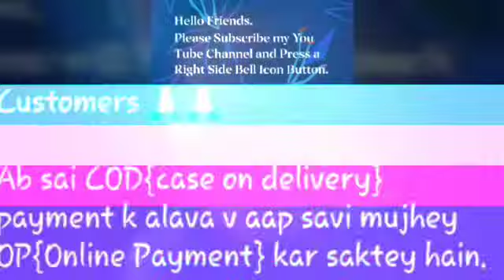Bidi Online Shopping.in {Delivery only for India. So, Keep Shopping and Get a so many Bumper Offers}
🍁🍀🍁🍀 *এই গরম ও বৃষ্টি সময় Exclusive Bumper Dhamaka Offer শুধুমাত্র আপনাদের জন্য নিয়ে আসছে নানারকমের পোশাক ও জিনিসপত্র। আর দেরি না করে, শিগ্রই কেনাকাটা করে ফেলুন আপনার ও আপনাদের পরিবারের জন্য।* 🍀🍁🍀🍁

🌾🏵️🌾 *In this Summer Or Rainy Season Days Special Exclusive Bumper Dhamaka Offer only for you and yours family members. So don't belated and keep fast shopping on this Page or Site* 🌾🏵️🌾

_Simplicity is beautiful, adorn these Trendy Women's Dresses Stay Beautiful always!_

Catalog Name: *Angela Trendy Women's Dresses*

*Actual Range are; 788 rs.*

Fabric: Polyester/ Cotton

Type: Stitched

Description: It Has 1 Piece Of Women's Dress

Pattern/ Work: Printed/ Solid